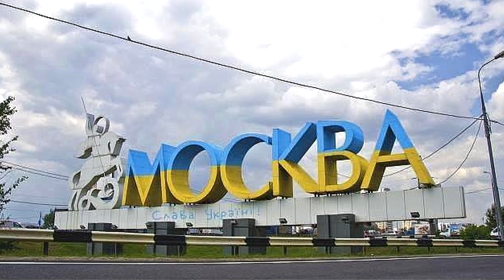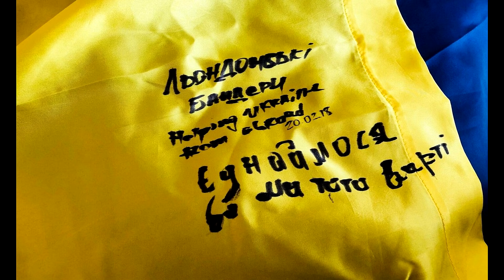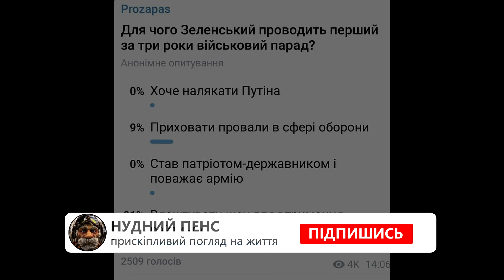Чидоріс Зеленський до Бандери чи Порошенка під прапором України? Прапор України в Москві. Зі святом!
- В Москві підняли Прапор України.
- Що означає свято Прапору України? По простому.
- Зеленський змушений хизуватися досягненнями Порошенка, бо своїх не має.
- 200 метровий прапор України в місті Попасна, Луганської області.
- Армія. Віра. Мова. По-новому.
- Світлини прапору України з усього світу.
Автори тексту: Tanya Adams, Тарас Чорновіл.
Слава Україні!